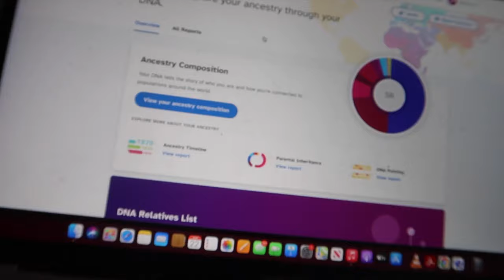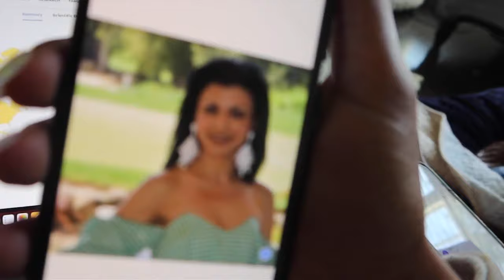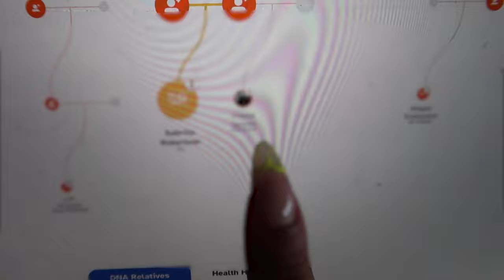Ancestry DNA TEST Results + I FOUND FAMILY ON MY DADS SIDE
I can’t believe this actually worked lol.. I found some of my family on my dads side! I was sooo nervous to reach out. Do you guys think I should keep trying to find their personal social profiles and really connect with them? What do y’all think? Let me know below!

If you want to do a DNA test through 23&Me use the link below for a DISCOUNT and let me know how it goes